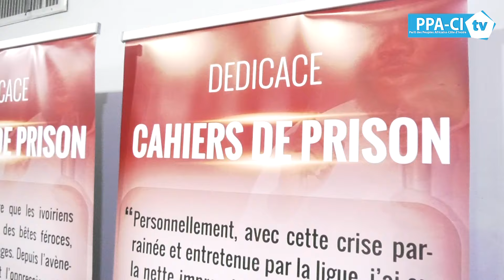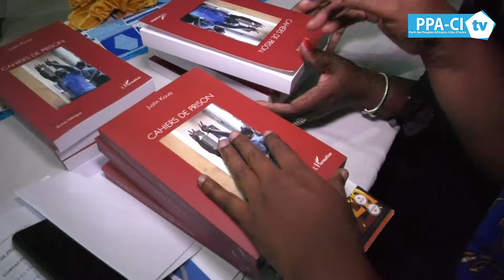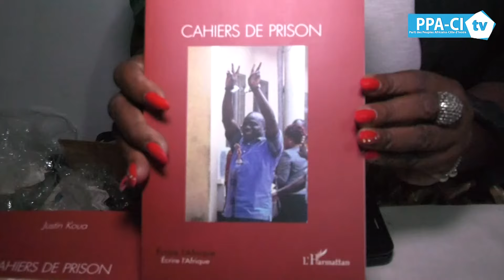DEDICACE DU LIVRE "Cahiers de Prison" DE KOUA JUSTIN